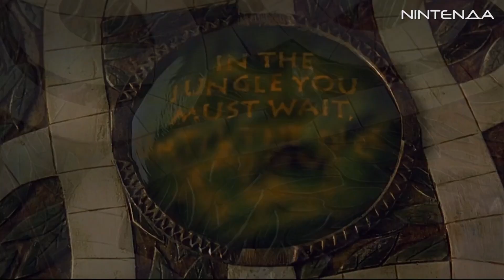Мировая война, некроманты и школьницы. Чем интересна новая Fire Emblem – эксклюзив Nintendo Switch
Fire Emblem: Three Houses создана для фанатов глубоких, продуманных и многогранных тактических игр. Воины с разными характеристиками, сложная боевая система, а также длинный и интересный сценарий с яркими персонажами – всё это ждёт вас в новой игре для Nintendo Switch. Поклонникам жанра предстоит решать будущее государств, с болью и горечью убивать бывших союзников, а затем, как это водится, освобождать от сил зла целый мир.

а интересные видео, фотографии и фан-арт есть у нас в Instagram